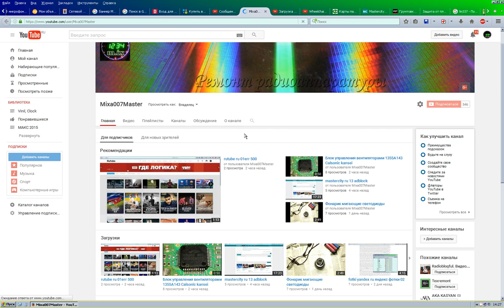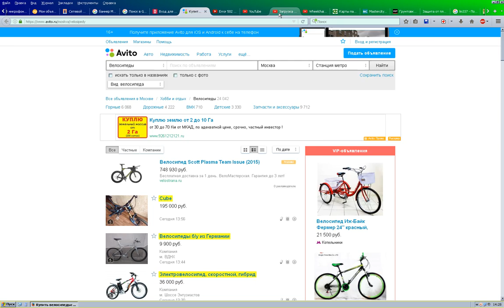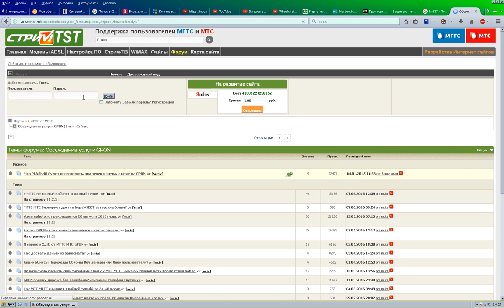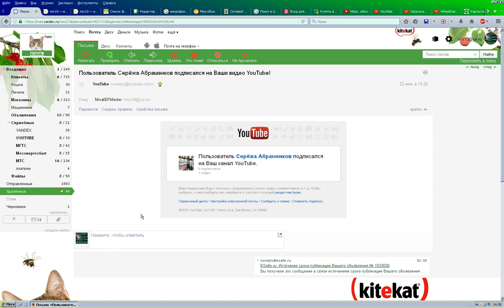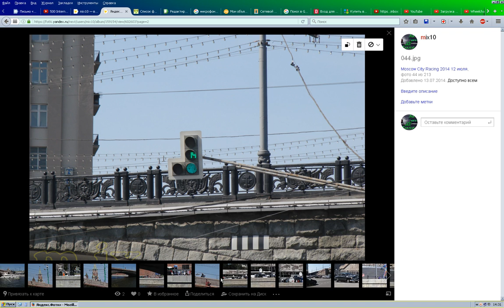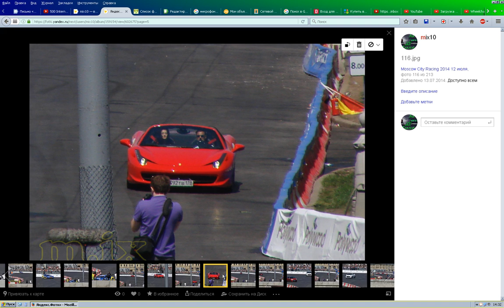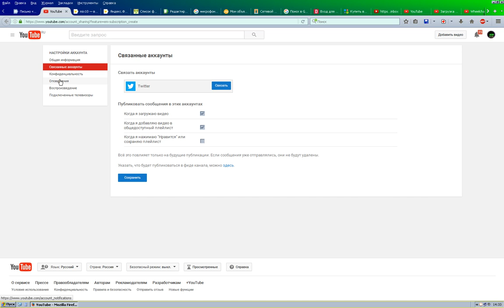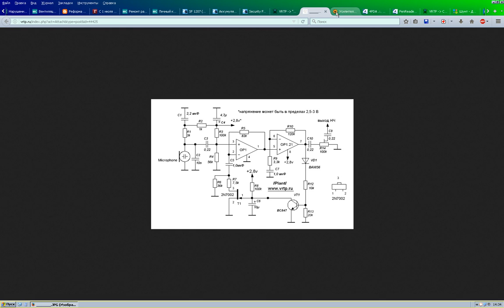youtube 500 502